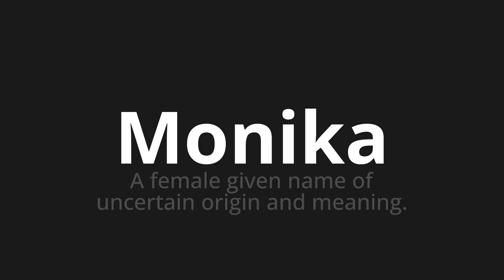How to pronounce Monika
Master the Pronunciation of 'Monika which means monika' - which means : A female given name of uncertain origin and meaning. 📝 with @PronunciationGerman 🎓🗣️ - [Your Guide to German]

Learn to pronounce 'Monika' perfectly in German with our easy and engaging tutorial by @PronunciationGerman! 📖📽️ In this comprehensive video, we provide you with native speaker examples 🗣️👂 and phonetic breakdowns 🎵 to ensure you get the pronunciation just right.

How to say Monika in German